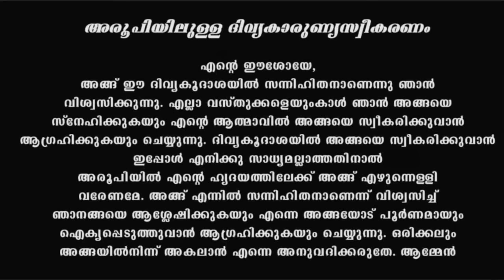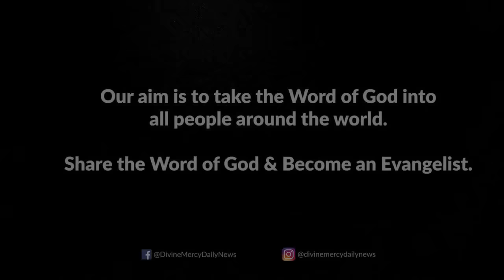Holy Mass I Syro Malabar I January 15 I Sunday I Malayalam Mass I Qurbana I 10 AM